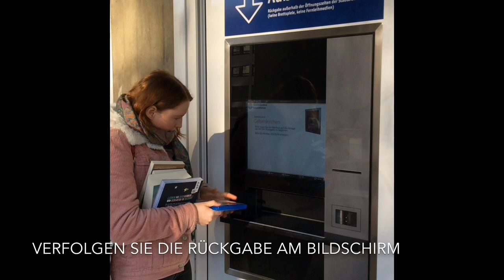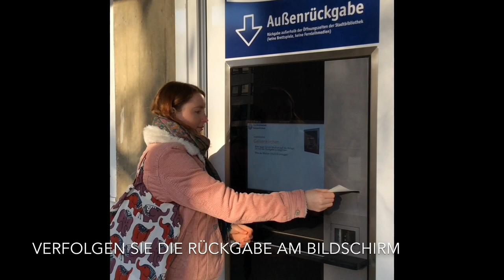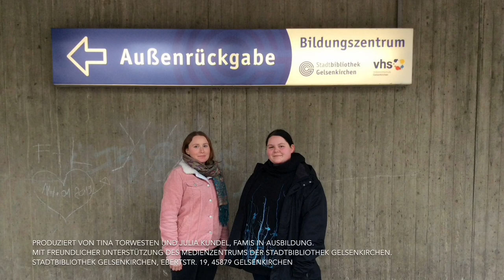Außenrückgabe - Erklärvideo der Stadtbibliothek Gelsenkirchen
Medien zurückgeben, auch wenn die Bibliothek geschlossen hat!